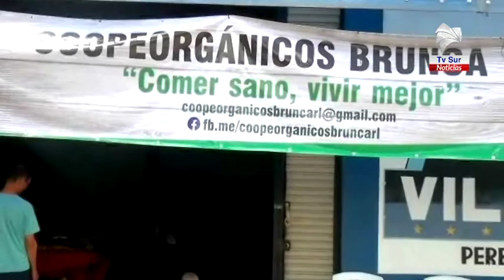Productores orgánicos de la Región Brunca hace entregas todas las semanas